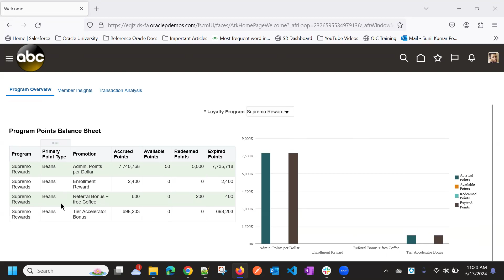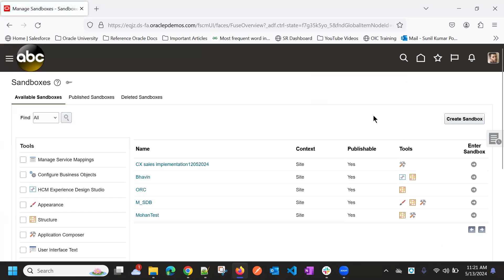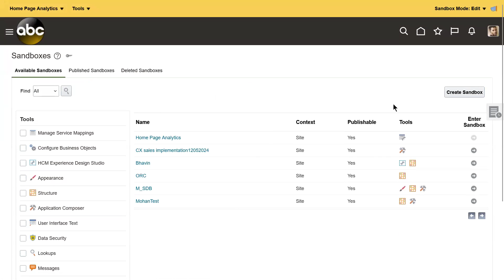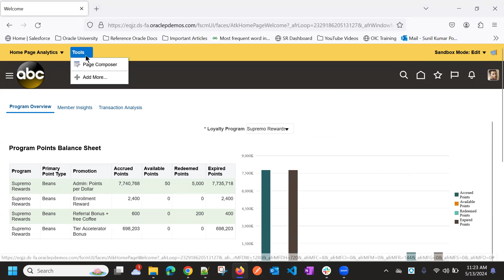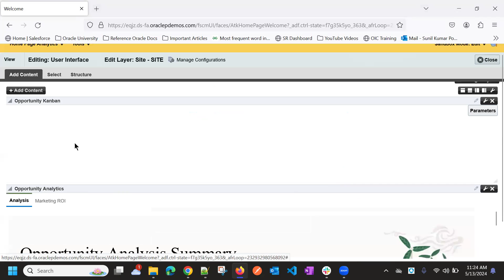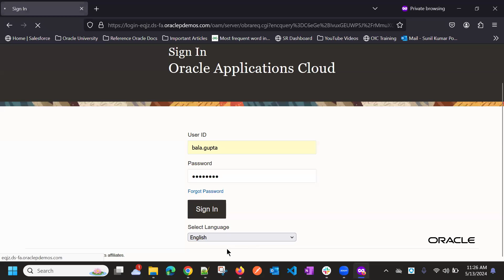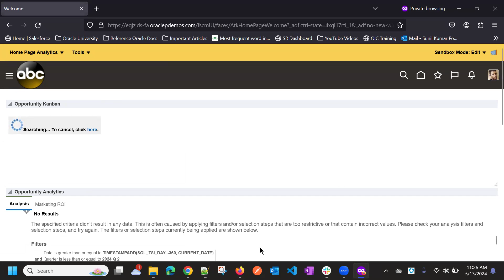Configure Home Page Analytics in Oracle Fusion Cloud | Welcome Page Dashboard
This video explains Configure Welcome Page Analytics in Oracle Fusion Cloud.